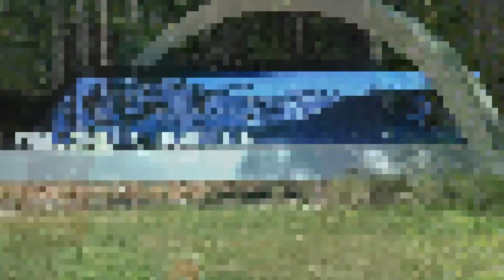ALICE MORRISON 2018 16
День рождения АЛИСЫ 16